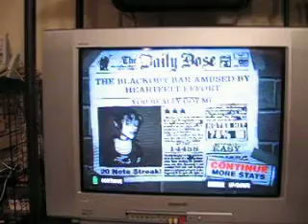Steel Guitar Hero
My friend playing Guitar Hero like it was a Steel Guitar. Hilarious